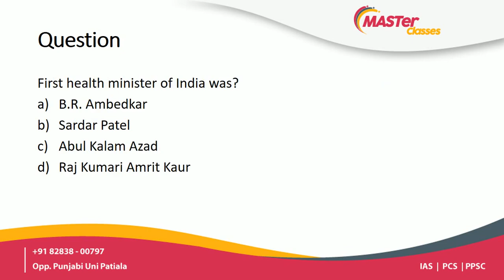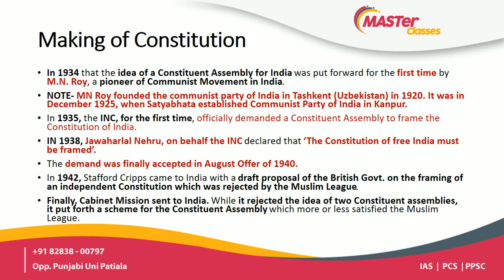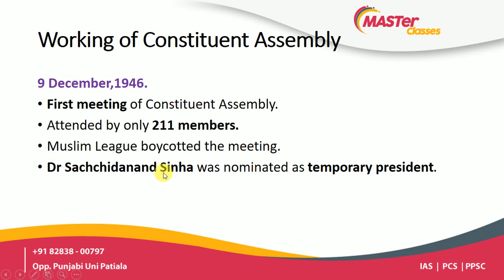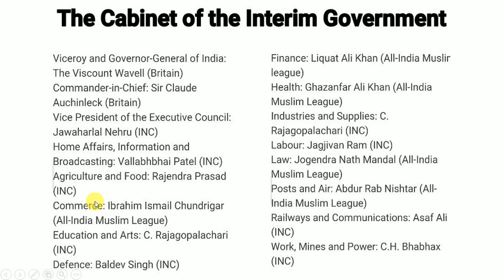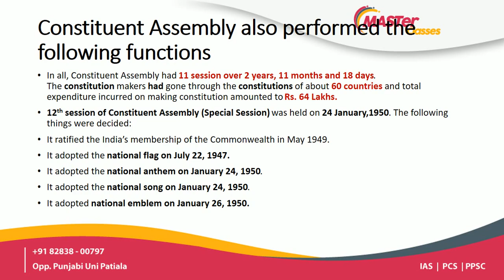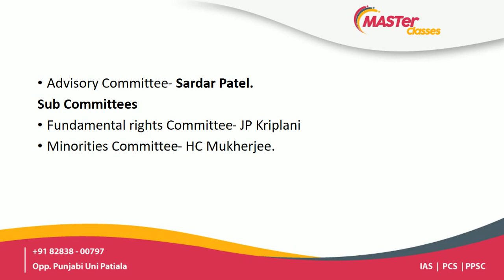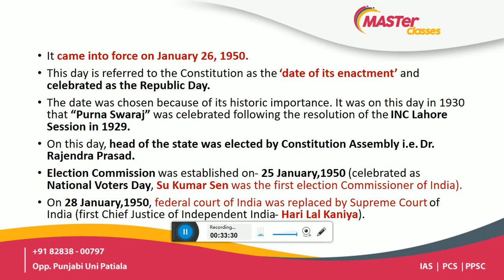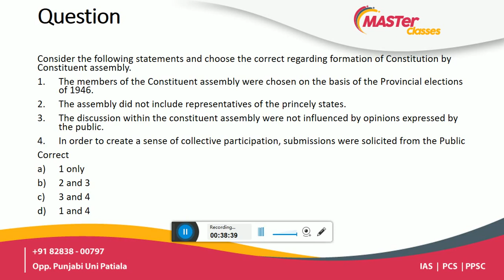Indian Polity- Lecture-4 (Making of Constitution)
In this lecture, we will discuss how the Constitution makers of Constitution prepared the draft of our Constitution, various committees etc.
Source of polity series- Laxmikanth (6th Edition) , Constitution of India, News Articles for Current issues related to polity.